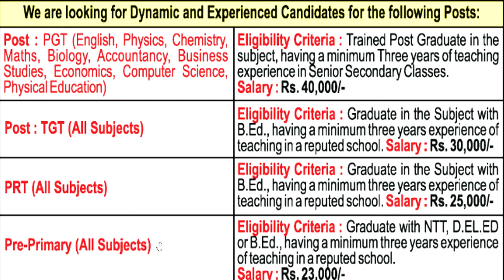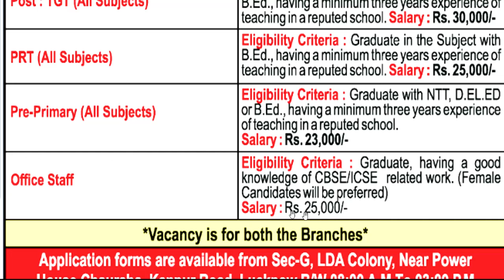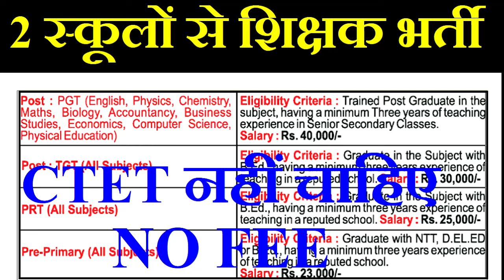SCHOOL TEACHERS VACANCY 2024 | PRT TGT PGT | SALARY-40000 | FREE RESIDENCE+MEDICAL | ALL STATE ALLOW